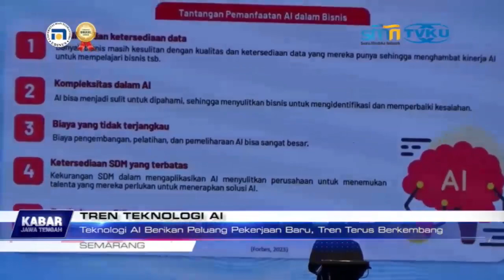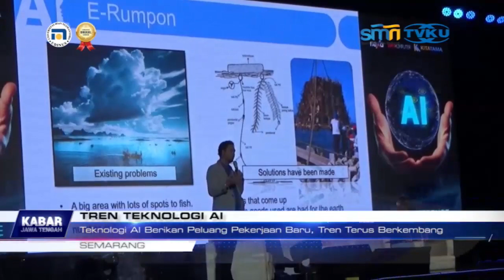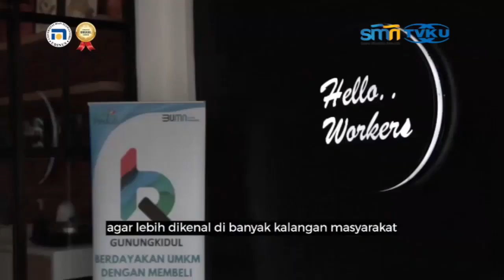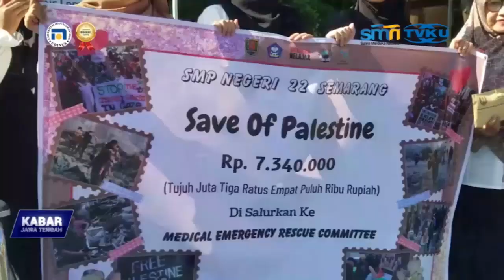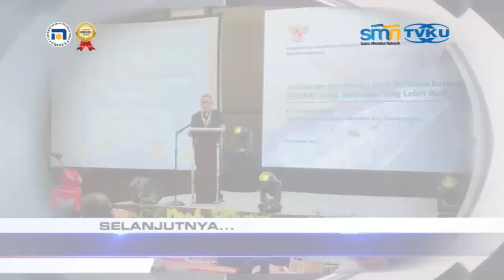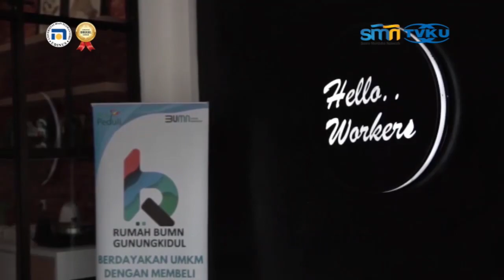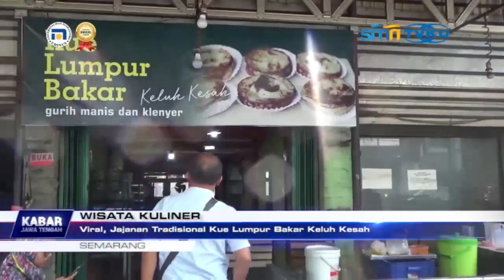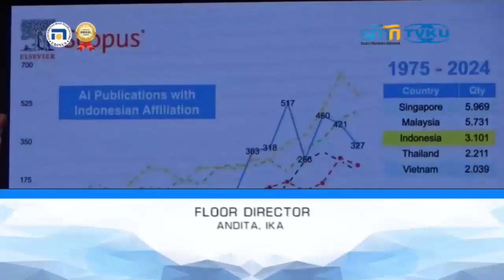3 KJT SIANG 26 NOV